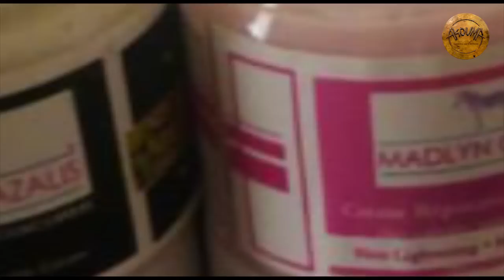Paroles d'Entrepreneurs: Christian Ngan, Fondateur de Madlyn Cazalis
Entrevue avec Christian Ngan, le fondateur de la marque de cosmétiques pour peaux Noires et métissées "Madlyn Cazalis". Il partage avec nous son parcours, sa vision et ses conseils pour ceux qui désirent entreprendre en Afrique.

Christian a été nommé par le magazine Forbes dans la liste des "30 jeunes entrepreneurs les plus prometteurs en 2014".